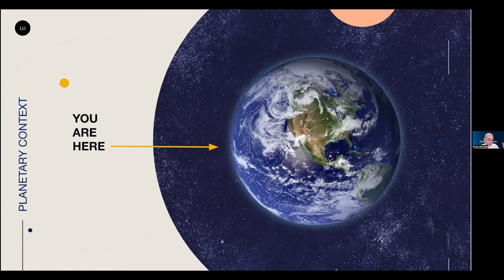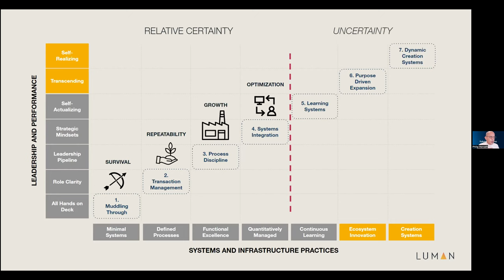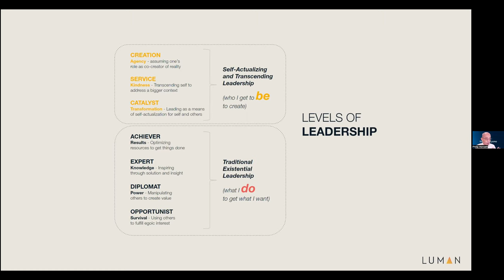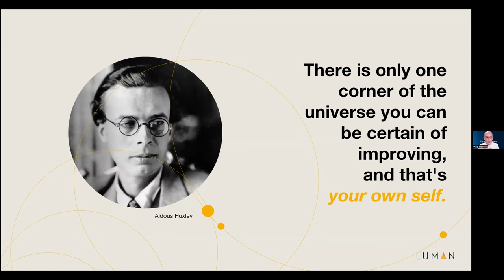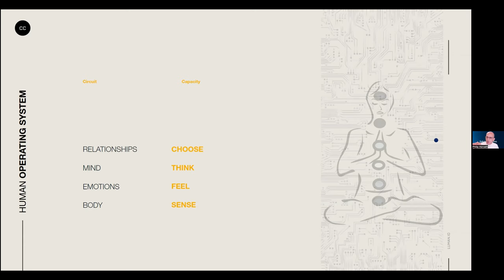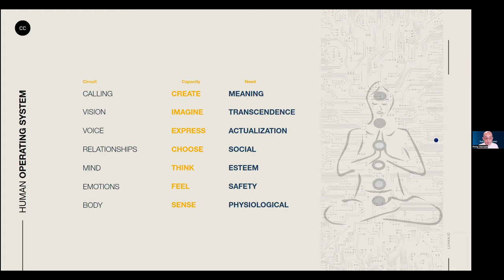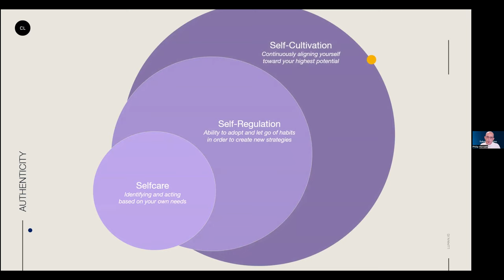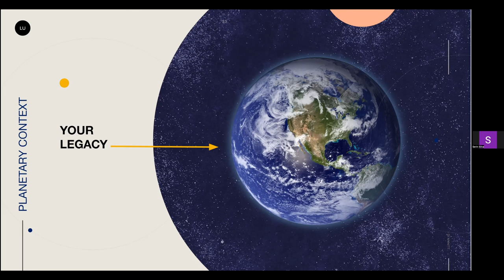Shifting from Knowing to Being: The Secret to Thriving in a World of Uncertainty with Philip Horvath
From childhood on, we are trained to believe there is a right way of doing things - and that we better learn it, or else. In school, in university, and later in the form of job descriptions - we are always told what to do. If we don't know what to do, it must mean we aren't good enough or didn't understand enough.

Of course, reality is different.

Things aren't clean and orderly. While organizations focus on creating repeatable processes, in a world of rapid transformation, those processes at times have to change overnight. How do you stay grounded and keep the important things in focus? Who do we have to become to not just survive, but thrive in uncertainty?

In this webinar, we will look into what is happening in the big picture, and what you can do as an individual leader to transform yourself for a future or continuous transformation.

Walk away with
- How to transform yourself for the future
- A new perspective on your leadership
- An overview of how your human operating system works
- The seven key capacities for leaders of the future (from how to embody leadership and attune to the moment to activating your unique vision and calling)

About the speaker:

Philip Horváth is an international culture catalyst, teacher and advisor. He specializes in systemic and individual transformation, he works with change leaders and innovators to ignite their teams, organizations and ecosystems to create a thriving human future. He has worked with clients such as Siemens, Airbus, Vodafone, T-mobile, BAC Credomatic, Facebook, NBC Universal and many startups and new innovation ventures.